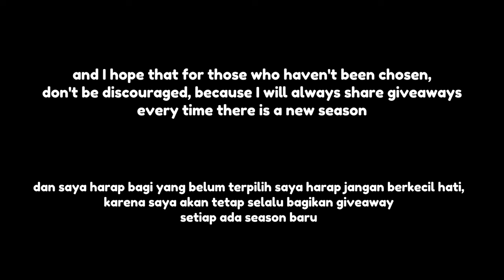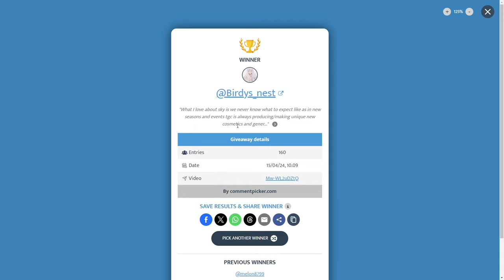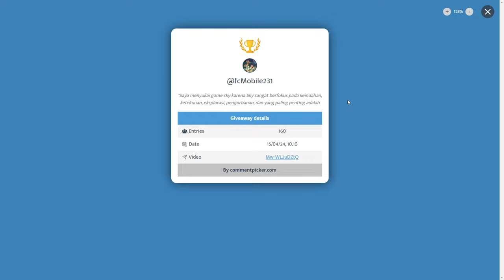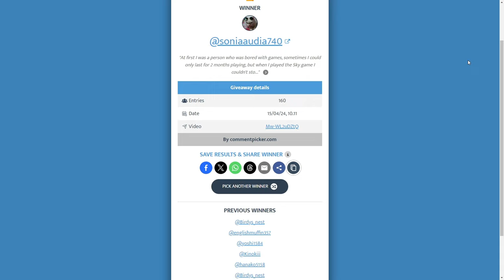drawing of 8 winners season of nesting giveaway